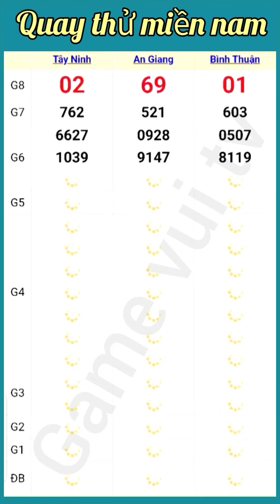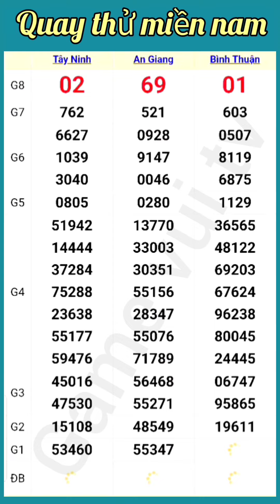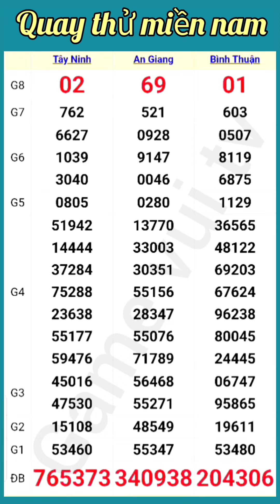Quay Thử Kết Quả Xổ Số Miền Nam Tây Ninh An Giang Bình Thuận Ngày 22. 08. 2024